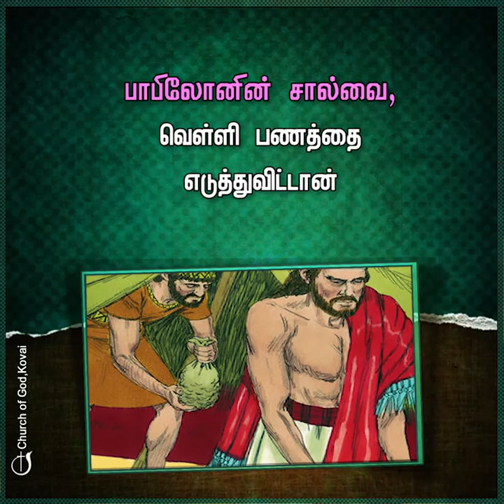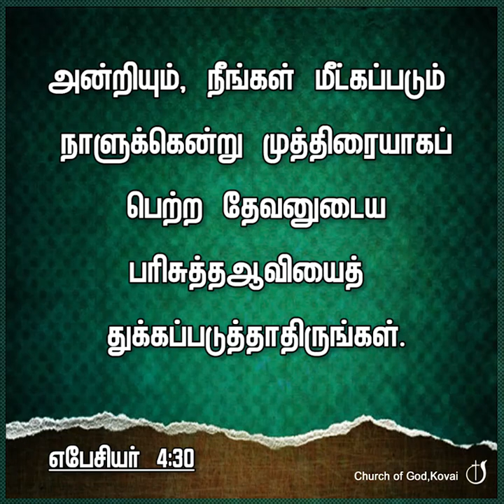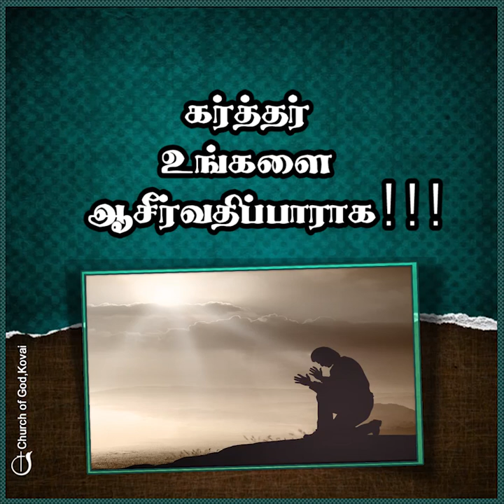திரும்பி வாருங்கள் 07-03-2023 l Pastor J Yesu Paul